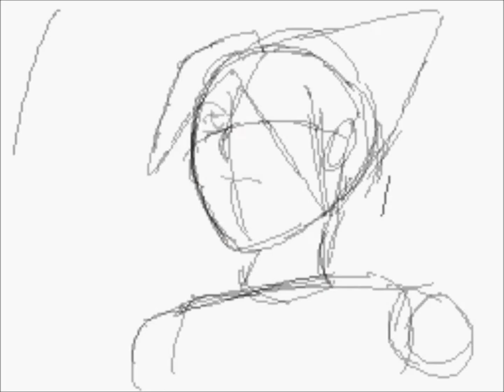SABER inchworm animation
This was made on the 3ds using inchworm animation...It sucks I know